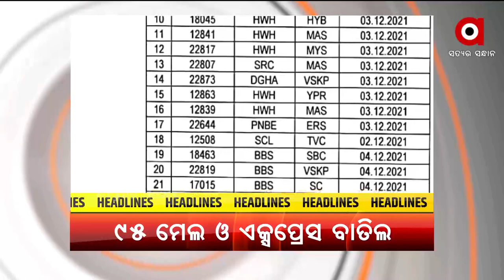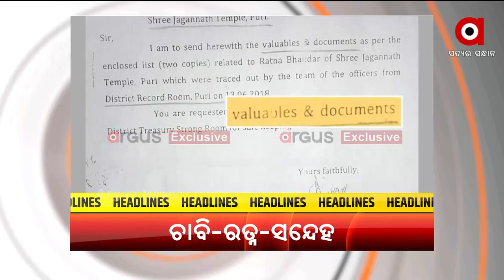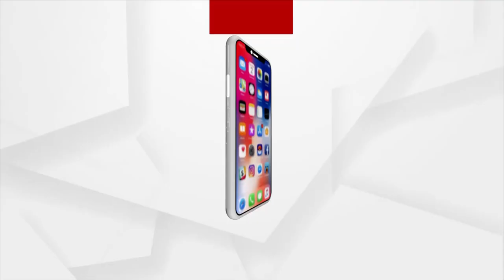Headlines 12pm | 2 Dec 2021 |Argus News